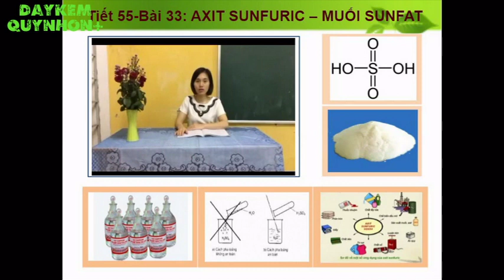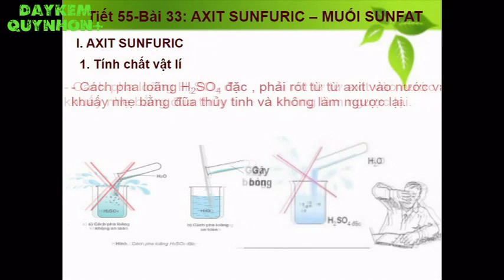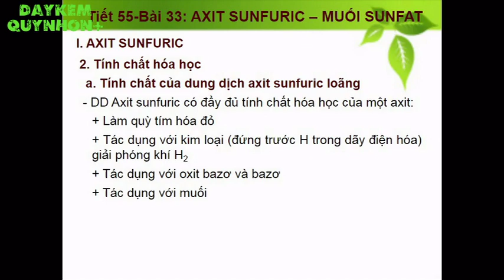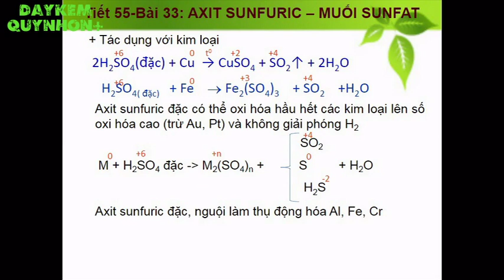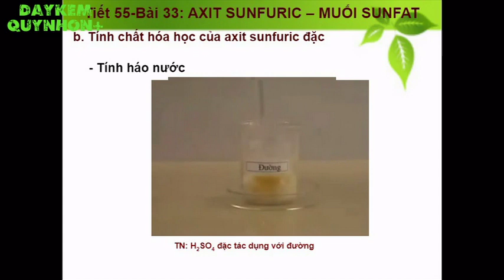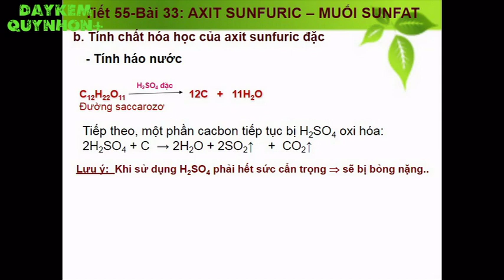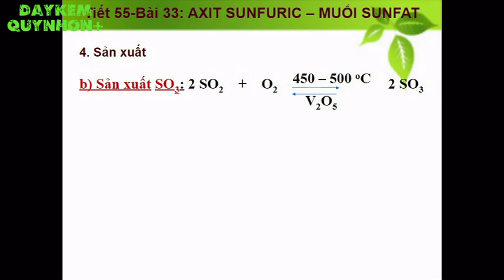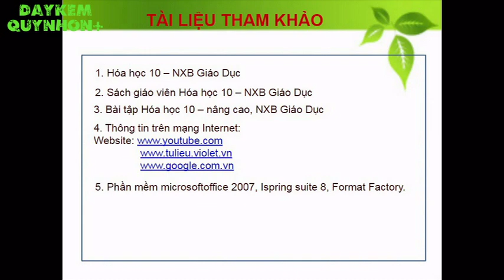Elearning AXIT SUNFURIC – MUỐI SUNFAT Hóa học Lớp 10 – Cao Phương Hồng – Trường THPT Liễn Sơn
CỤC CÔNG NGHỆ THÔNG TIN - BỘ GIÁO DỤC VÀ ĐÀO TẠO PHÁT HÀNH